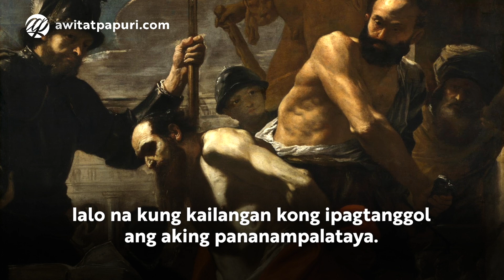Panalangin kina San Pedro at San Pablo Apostol • Tagalog Prayer to Sts. Peter and Paul Apostles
Panalangin kina San Pedro at San Pablo Apostol | Tagalog Prayer to Sts. Peter and Paul Apostles with Audio or Voice

Hunyo 29, Dakilang Kapistahan nina Apostol San Pedro at San Pablo

00:00 Panalangin kay San Pedro
02:05 Panalangin kay San Pablo
03:34 Sandaling Katahimikan para sa mga Kahilingan
04:14 Pangwakas na Panalangin